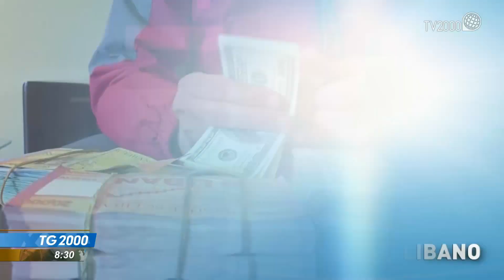TG2000, 25 giugno 2021 - Ore 8.30